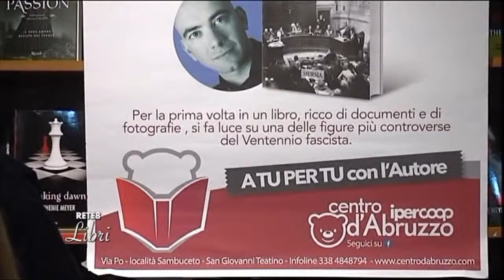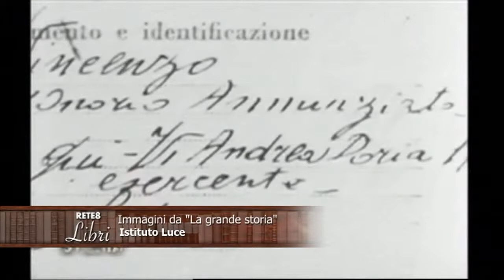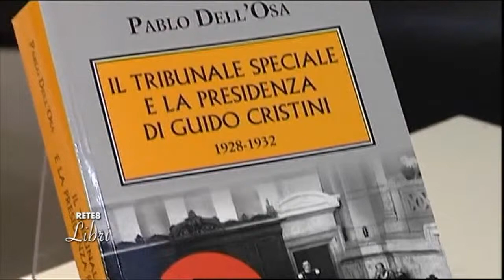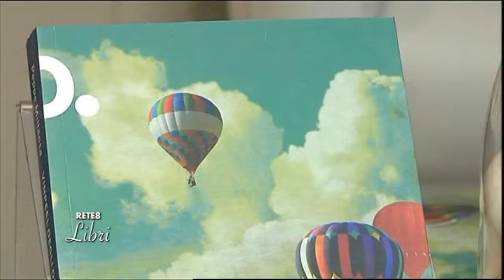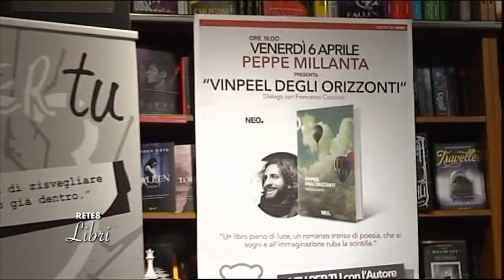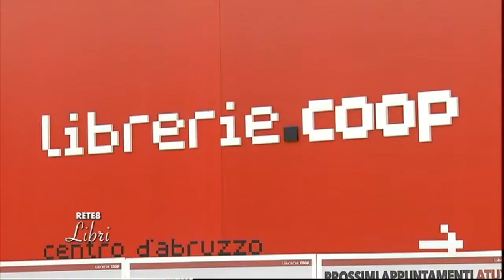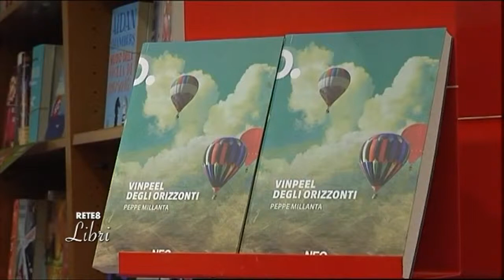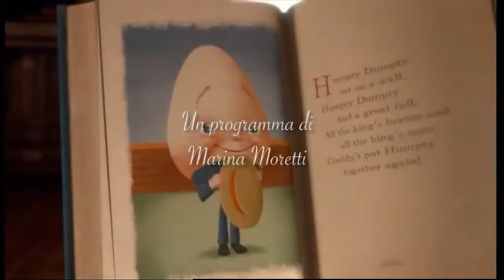Rete8 Libri del 11/04/2018